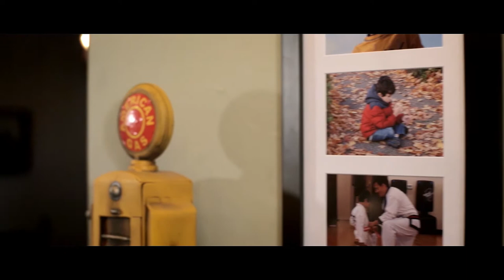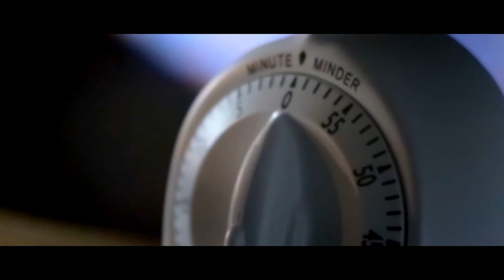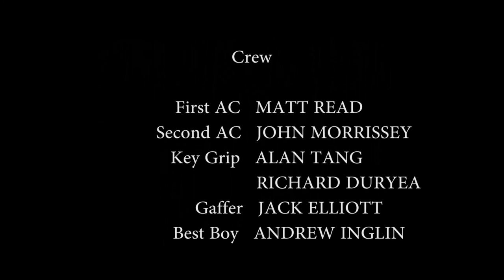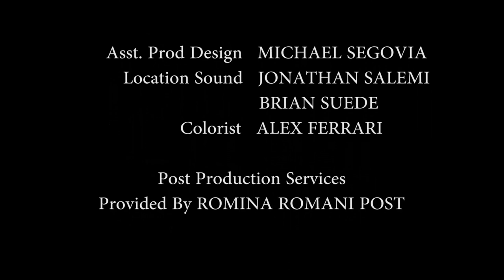All The Marbles (2013) Award Winning Short Film | Full Movie Horror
Dylan can't sleep outside of his cocoon of dream catchers. His new babysitter doesn't know what terrors are summoned when Dylan falls asleep out in the open. Unprotected by his dream catchers, Dylan and his babysitter must now perform a ritual before time runs out.